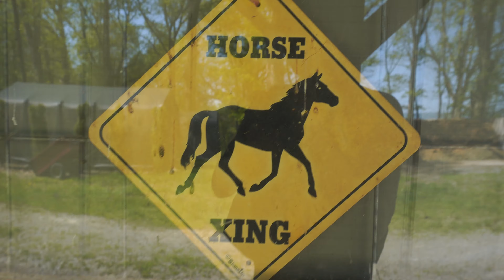Sharpe family LIVES on a farm for 24 HOURS!!! 😱 (BTS)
🎥CREW
Editing: Spencer Marks

2nd Channel: @SharpeFamilyVlogs